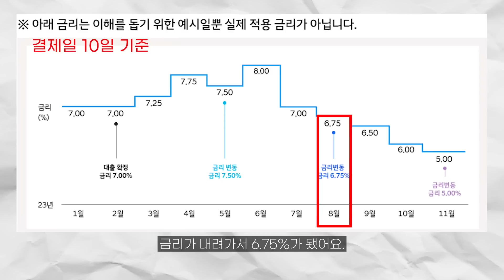신차 출고 3배 빨라지자 현대자동차가 내 놓은 특단의 할부 대책 "과연 효과가 있을까? 난 없다고 봐"ㅣ신차구매과정 중 가장 중요한 결제팁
2023년 들어 신차 대기 기간이 빠르게 줄어들고 있습니다. 반대로 말하면 재고가 쌓인다고 할 수도 있는데요.
 이런 상황을 타개하고자 현대자동차 그룹에서 내 놓은 특별한 대책 과연 먹힐까요?

1. 구매 상담을 통해 차량을 출고하시면 차량 출고 시 5만원 상당의 카든 코일매트를 겟차에서 선물로 드립니다.
2. 겟차 오토캐시백 링크로 차량 결제시  "캐시백 + 네이버 포인트, SK주유권, 이마트 상품권"으로 전환할 수 있는 겟차 포인트 5,000원이 지급됩니다.
3. 캐시백 혜택은 카드사 상황에 따라 예고없이 변경될 수 있습니다.